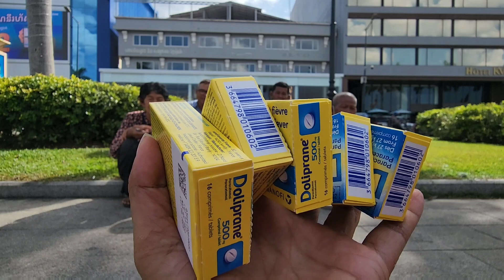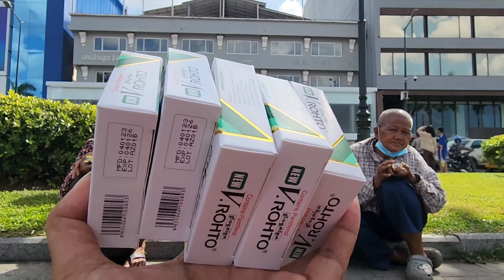ចែកជូនថ្នាំពេទ្យព្យាបាលរោគ- ផ្ដាសាយ-រាករុះ-ក្រពះ-បន្ដក់ភ្នែកនិងវ៉ែនតាទៅមនុស្សចាស់ក្រីក្រ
Thanks!
► We upload About :
Pich Sovann ,
របៀបធ្វើម្អូបខ្មែរ,
How to make Khmer soup,
បន្លែត្រីសាច់ដាក់លក់តាមផ្លូវ,
Vegetables, fish, meat for sale on the street,
ខ្មែរជួយខ្មែរក្នុងគ្រាជួបទុកលំបាក,